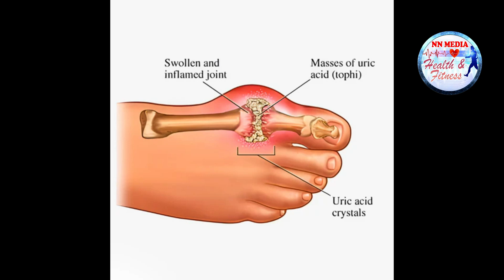యూరిక్ యాసిడ్​ ఎక్కువై ఇబ్బందిపడుతున్నారా? - ఈ ఆహారాల జోలికి వెళ్లకుంటే ఇట్టే తగ్గిపోతుంది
యూరిక్ యాసిడ్​ ఎక్కువై ఇబ్బందిపడుతున్నారా? - ఈ ఆహారాల జోలికి వెళ్లకుంటే ఇట్టే తగ్గిపోతుంది Health